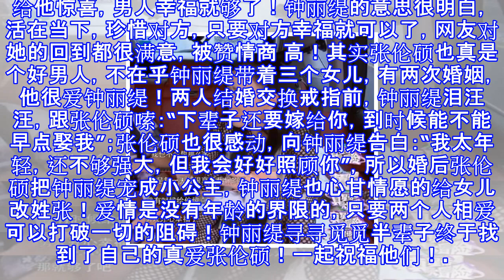钟丽缇被问大张伦硕12岁，二十年后怎么办？她的高情商回答很感人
钟丽缇被问大张伦硕12岁，二十年后怎么办？她的高情商回答很感人 其实娱乐圈中的姐弟恋，老少恋都已经见怪不怪了！马伊琍大文章9岁，洪欣大张丹峰10岁，伊能静大秦昊10岁大家都过非常幸福！而今天小编要说的是张伦硕和钟丽缇这对相差12岁的姐弟恋！钟丽缇，中国香港女演员。1970年9月19日出生于加拿大蒙特利尔，中越混血，毕业于加拿大魁北克大学。1993年在香港参选国际华裔小姐而入行演艺界，1994年凭借《人鱼传说》一片而迅速走红东南亚。1999年，被知名男性杂志《FHM》评为2000年度亚洲最性感女性。1998年，钟丽缇怀孕产女，安心与外籍丈夫Glen Ross过婚姻生活，二人育有一女Yasmine...